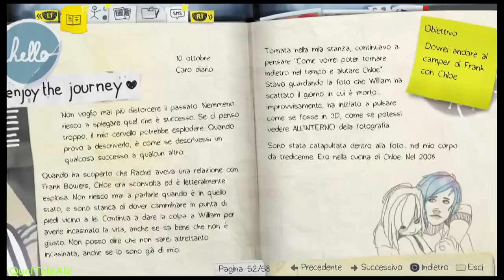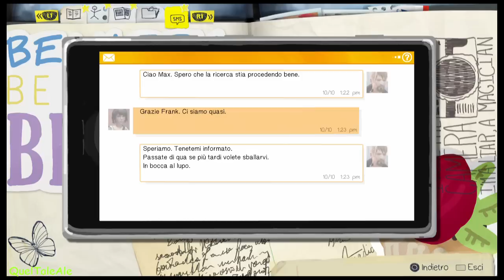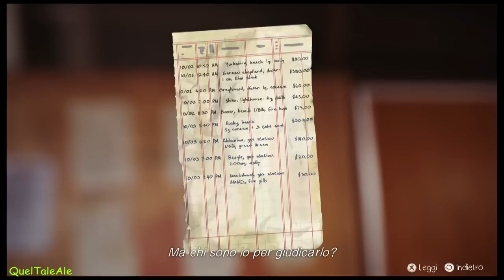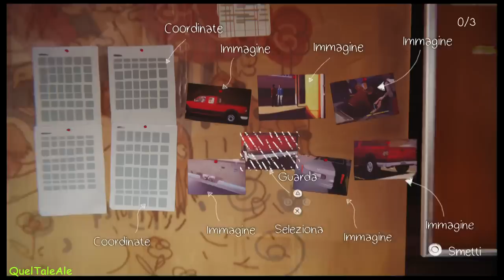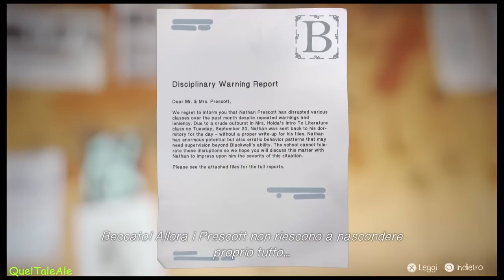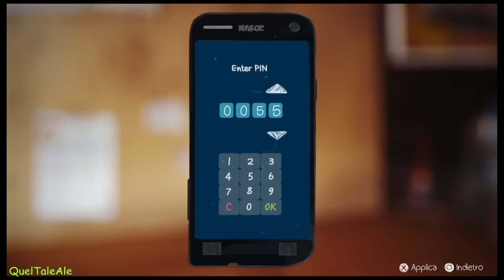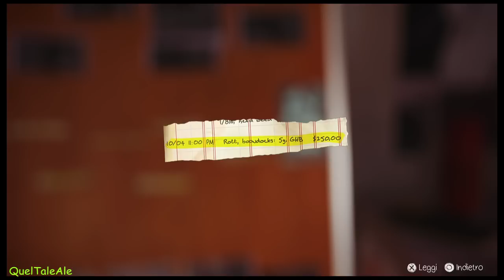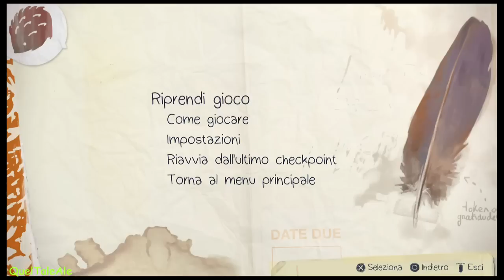Life is strange - Gameplay ITA - Walkthrough #18 - Indizi da collegare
Life is strange